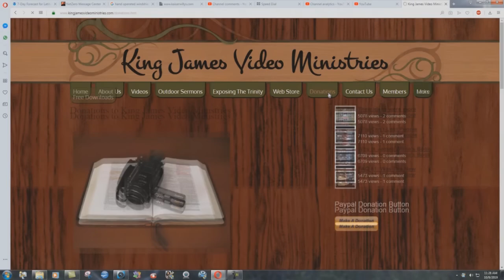God's Blessing In Judgment